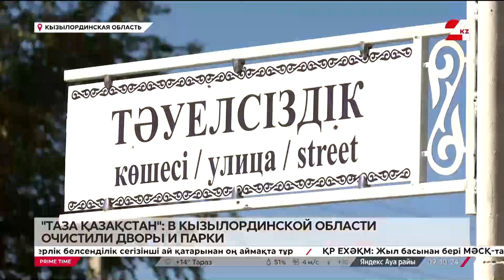Дворы и парки очистили в Кызылординской области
Чистый город начинается с чистого двора. Под таким названием в Кызылординской области прошла еженедельная экоакция в рамках «Таза Қазақстан», сообщает «24KZ». В областном центре очистили зоны отдыха и дворы многоэтажек, а в сырдарьинском селе Бесарык навели порядок на улицах и в скверах.